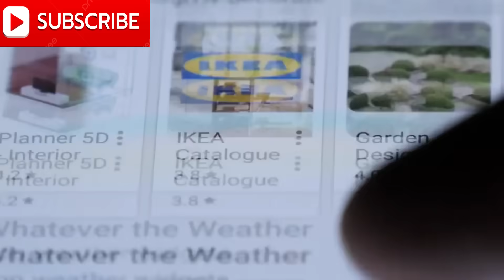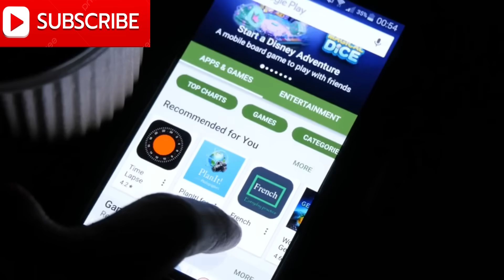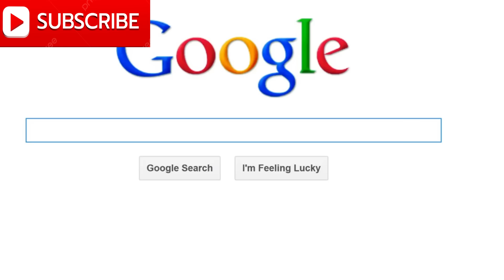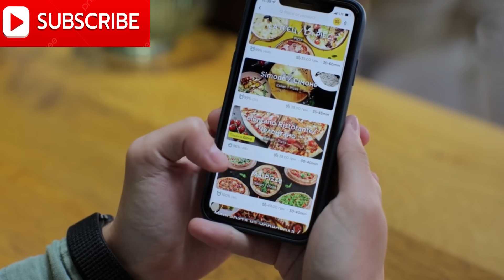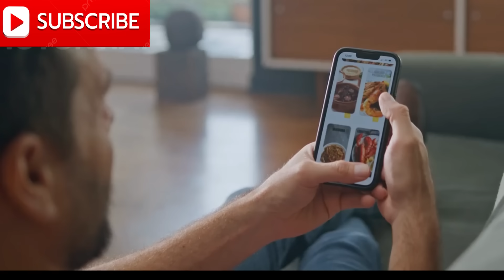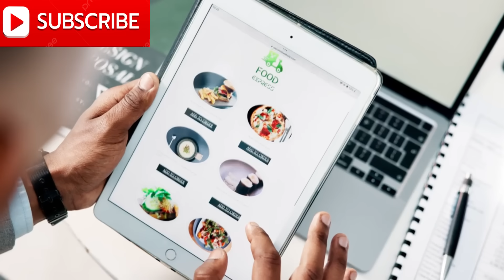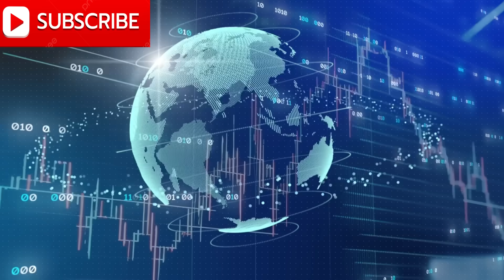McDonald’s Is the First Western Brand to Shift from Android to Huawei’s HarmonyOS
What if one of the world’s biggest fast food giants just made a move that could shake the entire tech world?

McDonald’s China has officially ditched Android and become the first Western brand to adopt Huawei’s HarmonyOS—a bold, unexpected, and game-changing decision that’s sending shockwaves across industries.

But why would McDonald’s make this switch? What’s so special about HarmonyOS?

In this video, we break it all down:

Why McDonald’s made the switch

What HarmonyOS really is (and why it's more than just an Android alternative)

How this move ties into China’s growing tech dominance

The hidden strategy behind McDonald’s tech leap

What this means for Google, Apple, and the future of fast food tech

🔍 Whether you’re into business, tech, or just love a good Big Mac, this story has something for everyone. The fast food world just collided with a global tech revolution—and you’re about to see how deep it goes.